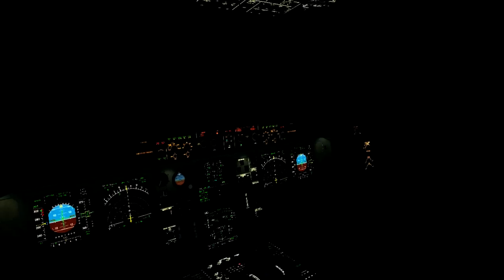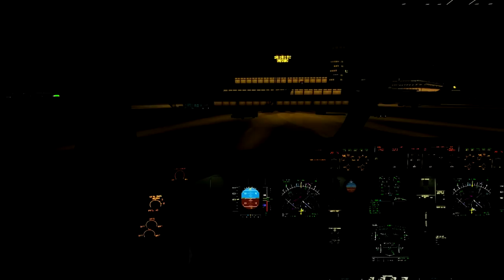Air Caraibes TX541 A330-300 F-ORLY Pointe-a-Pitre (PTP) - Paris (ORY)